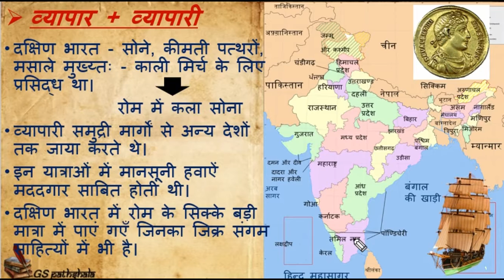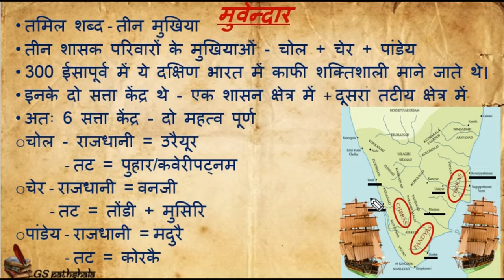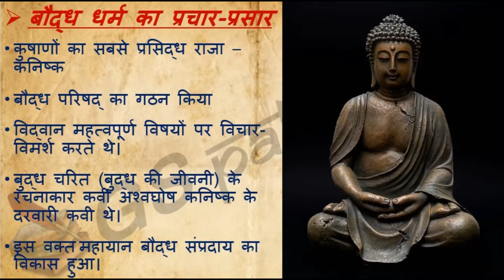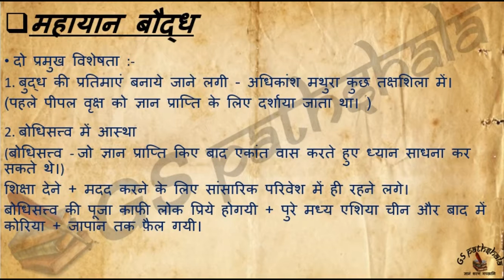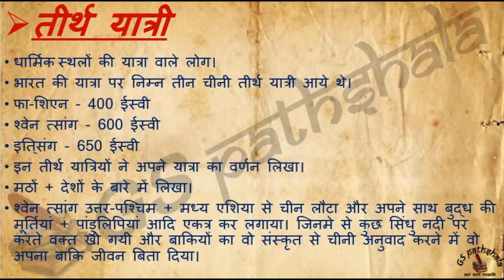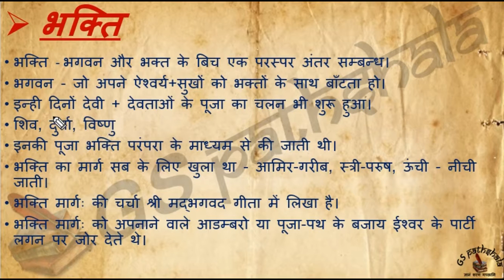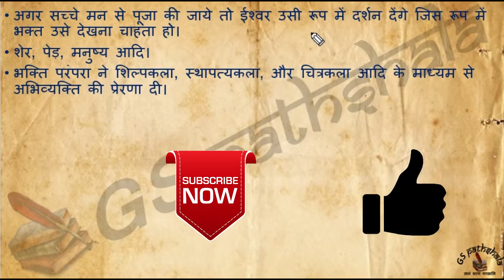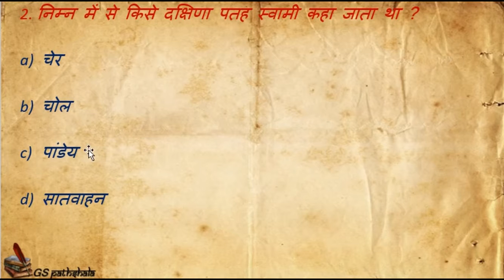NCERT Class 6 History Chapter 10 Summary | Traders, Pilgrims & Kings | Hindi | GS Pathshala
ncert class 6 history chapter 10 summary | Traders, Pilgrims & Kings

Hi,
Other Important Videos
Detail Analysis Series - विस्तृत विश्लेषण श्रृंखला -

👉 UPSC CSE
👉 CDS/AFCAT/CAPF
👉 NDA/Air Force X & Y/Navy
👉 Railway Exams
👉 Banking Exams
👉 SSC Exams
👉 UPPSC-UPSSSC
👉 CTET & TET